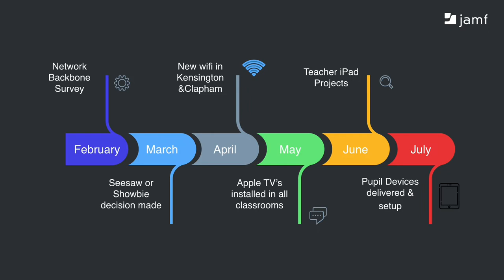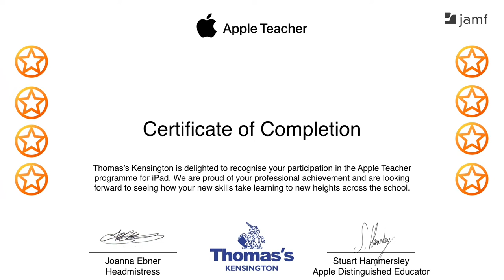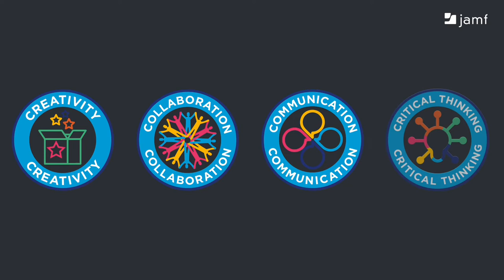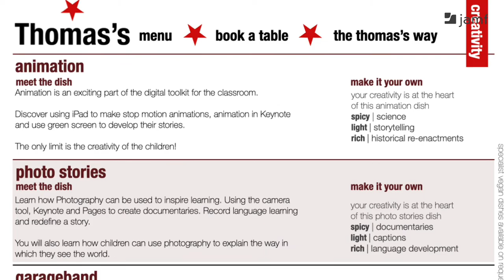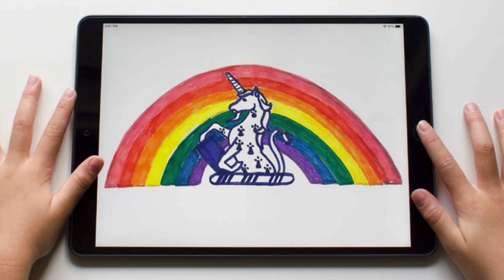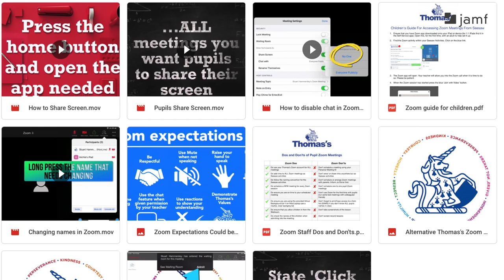From the classroom to full remote: a fast learning curve - By Stuart Hammersley, Thomas’ Day School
Stuart shares Thomas’ Day School’s vision to have all teachers and pupils use technology to create engagement, develop innovative thinking and enquiry mindset among all students. He explains the path the school took to implement this vision pre COVID, highlights the importance of training educators and keeping parents informed before explaining how the school deployed devices into the hands of all students and teachers.